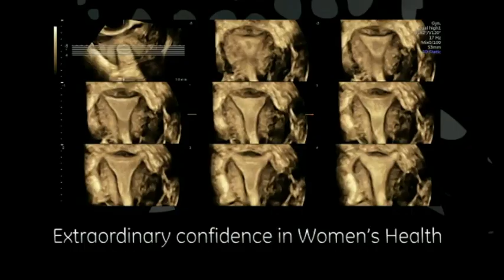वुशू चैंपियनशिप के जूनियर वर्ग में मंडी के राहुल ने झटका गोल्ड। दिव्य हिमाचल वेब टीवी